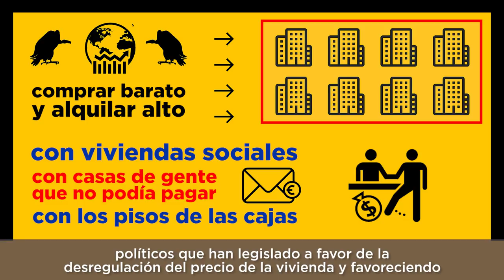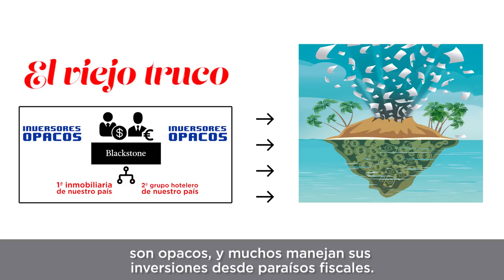Los fondos buitre y la burbuja inmobiliaria. Rafa Mayoral.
El derecho a la vivienda se vulnera en nuestro país hace muchos años. Primero fue con la burbuja hipotecaria y ahora con el alquiler de las viviendas.